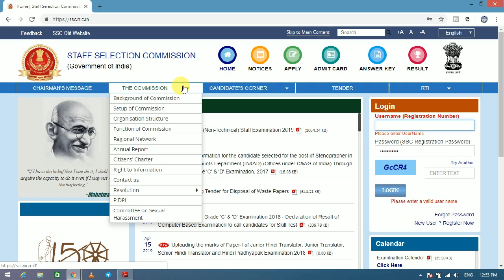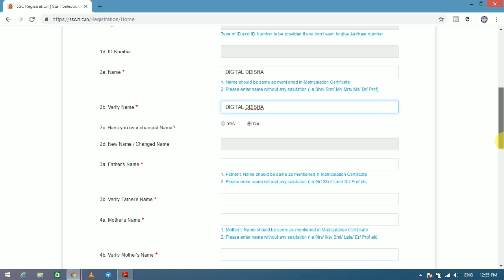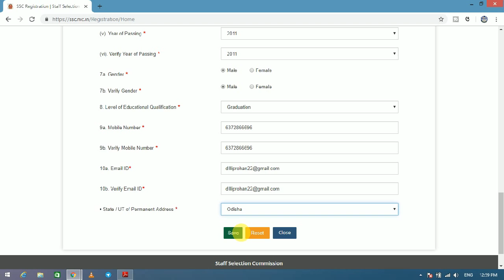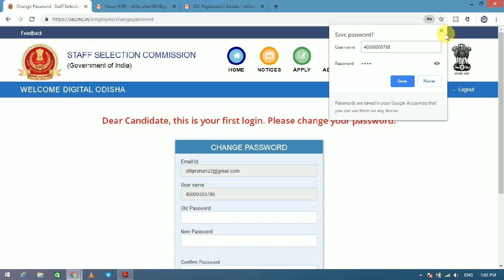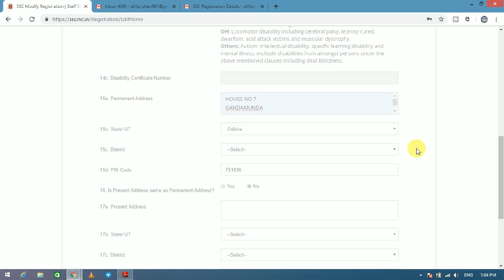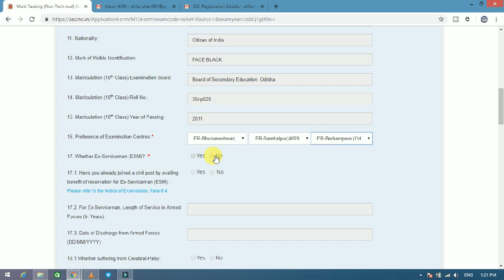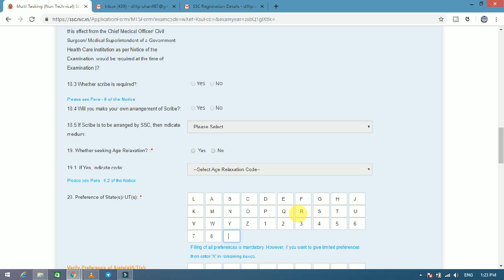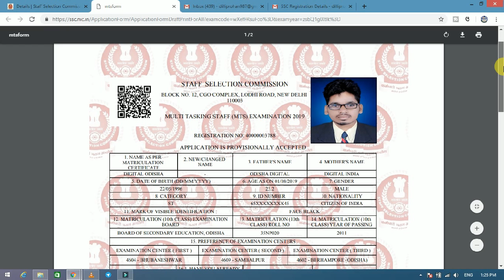SSC MTS ପାଇଁ ଆବେଦନ କରନ୍ତୁ || full proces to apply SSC MTS in odia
Dear Aspirants,
      in this video i try to discuss how to apply SSC MTS online wiht odia language.